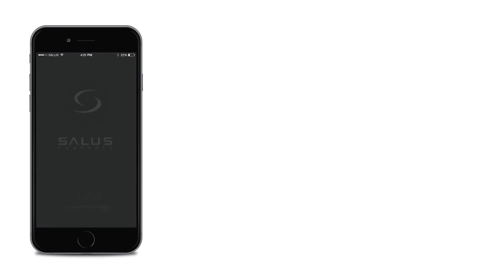iT500 App Promo UK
Promoting the new SALUS iT500 Plus app.
Making heating control simple.